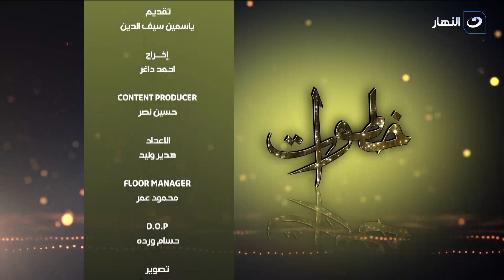خطوات | الثلاثاء 6 فبراير 2024 - الصبر مفتاح الفرج لان بعد الصبر جبر